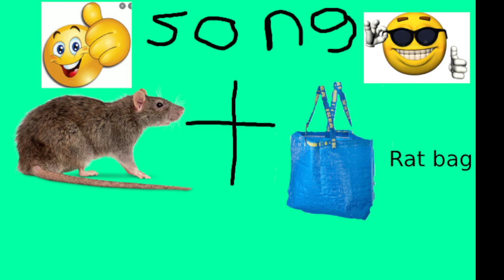The Rat Bag song By MR3tree1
Banger maybe.